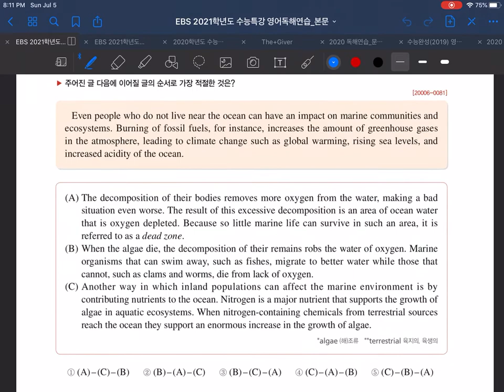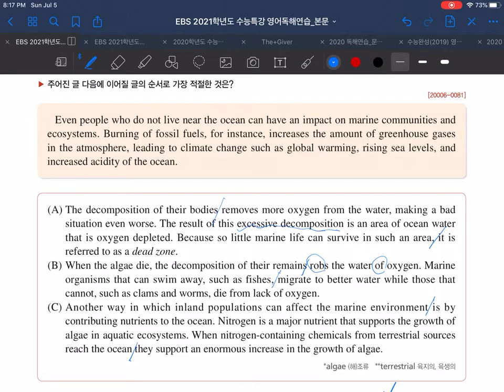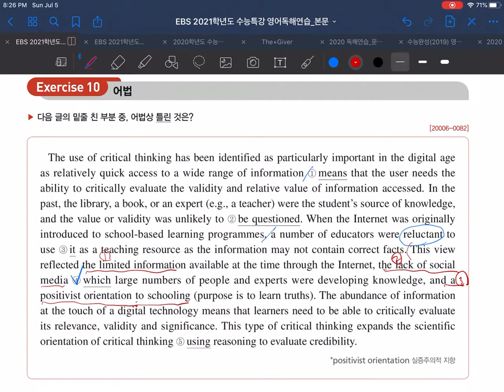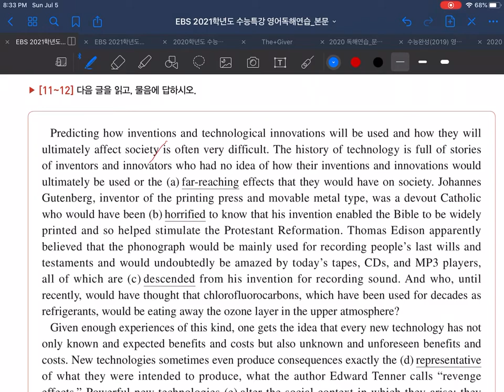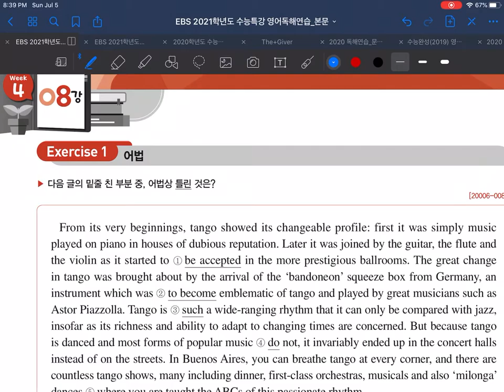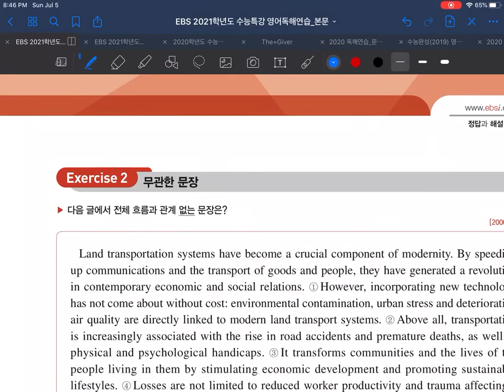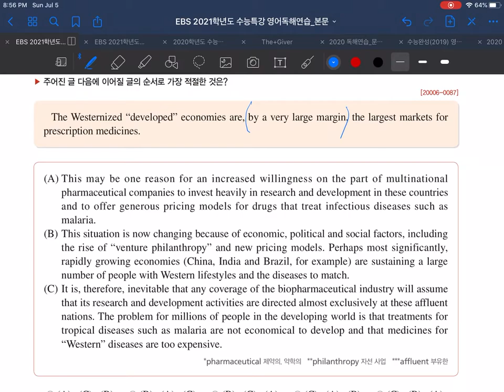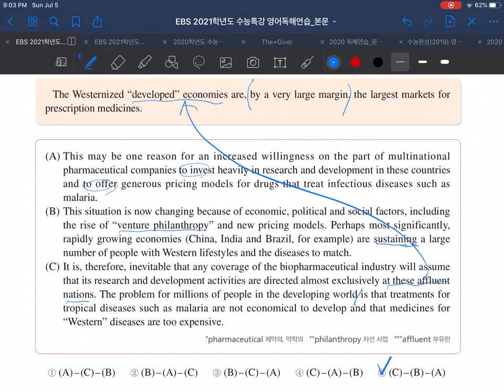독해연습 7강9-8강3번